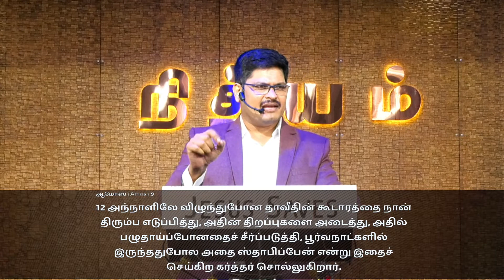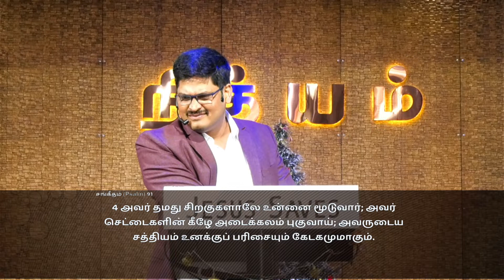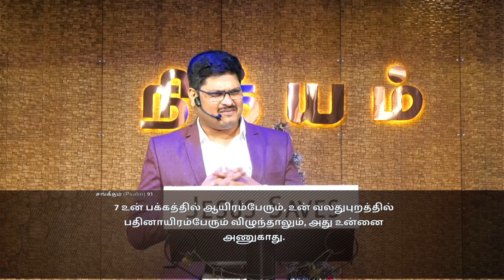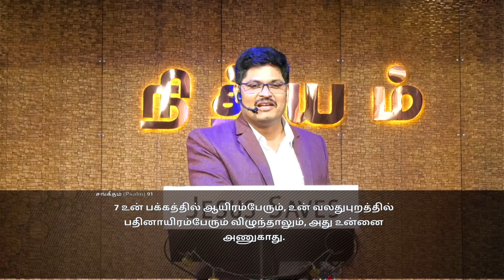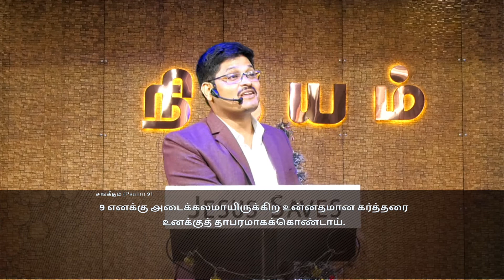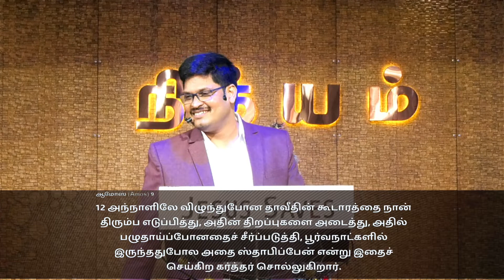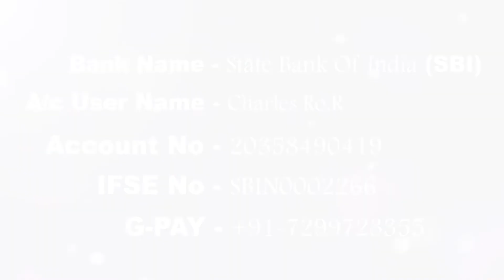பரிசுத்த ஞாயிறு ஆராதனை - Rev Charles Ro -Jesus Christ Speaking Ministries - 2nd January 2022